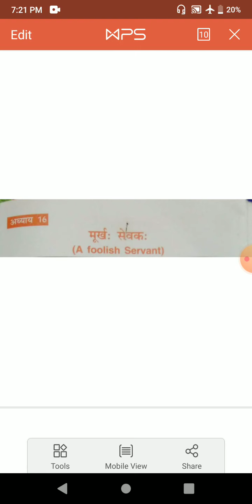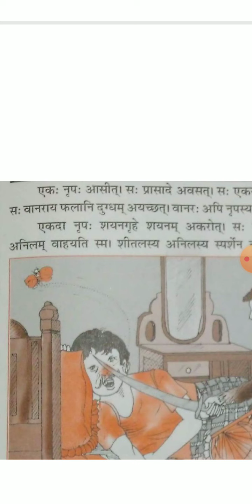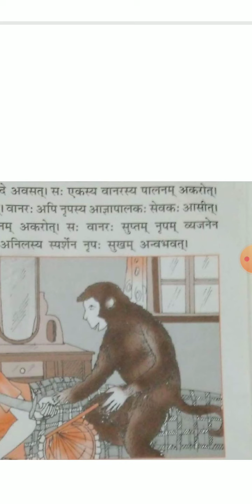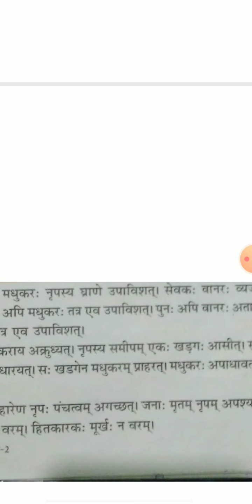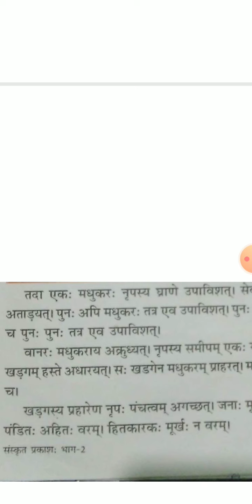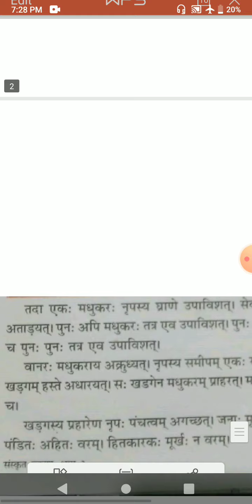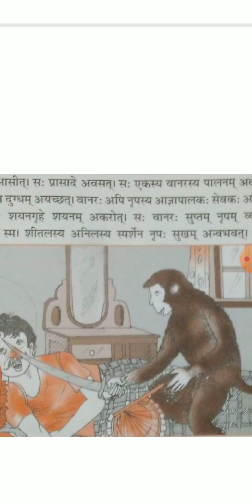class5_sanskrit_ch16_मूर्खः सेवकः(23/11/20)